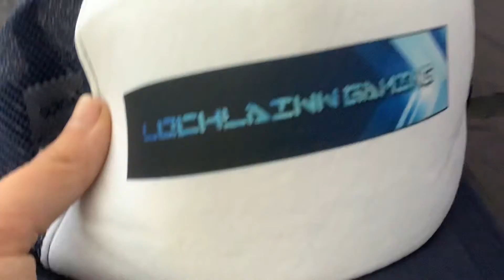Offical Hat Merch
Offical Hat Merch *not for sale*